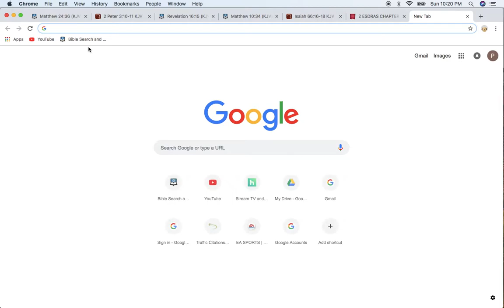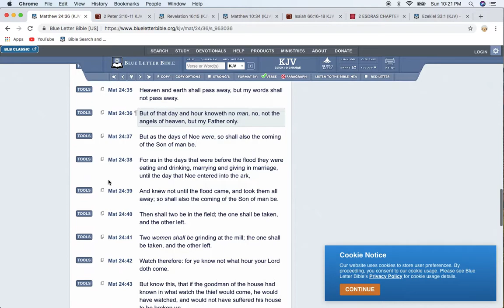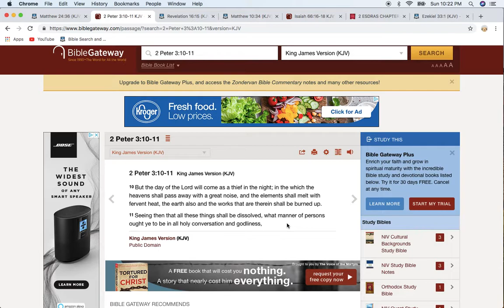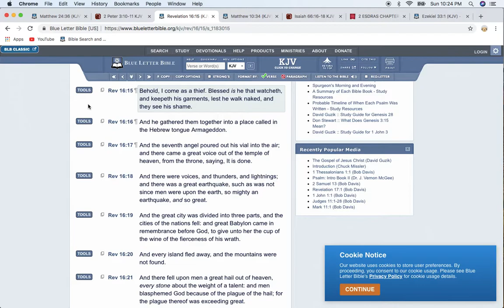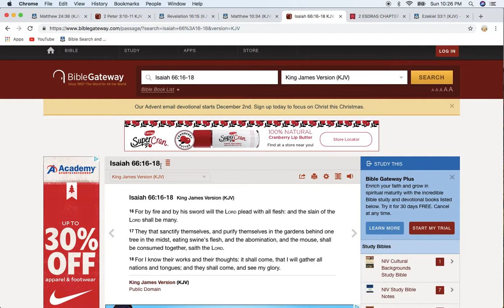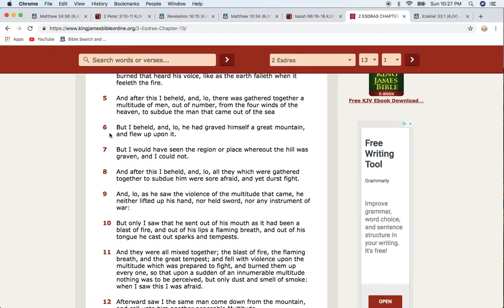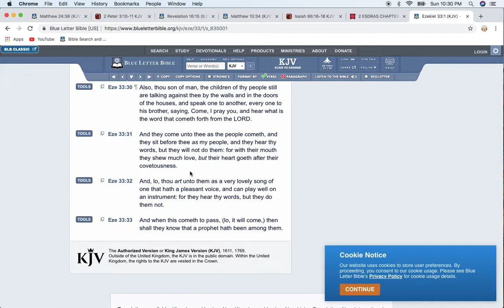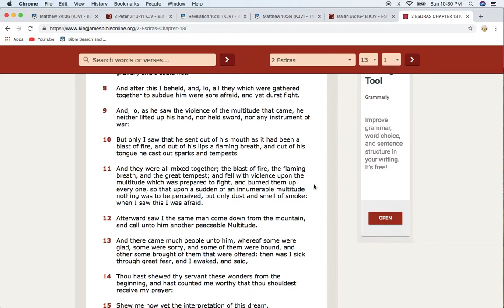He Shall Come as a Thief in The Night